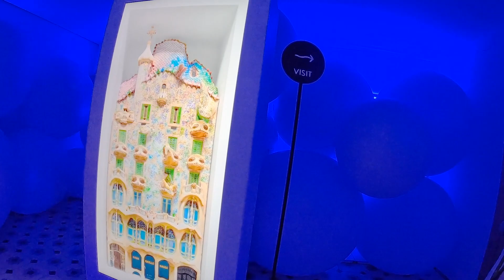เที่ยวสเปน โปรตุเกส EP50 คาซ่า บัตโล่ Casa Batlló ผลงานสุดแหวกแนวของศิลปินชื่อดัง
เที่ยวสเปน-โปรตุเกส EP50
คาซ่า บัตโล่ (Casa Batlló)
ผลงานสุดแหวกแนวของศิลปินชื่อดัง “อันโตนิโอ เกาดี” (Antoino Gaudi)

บ้านของเขาหลังนี้เกาดีปรับปรุงเมื่อ ค.ศ. 1904 สไตล์ที่ฉูดฉาดหลากแพทเทิร์นของเขาเป็นที่รู้จักในฐานะสถาปนิกแนวหน้าในแวดวงศิลปะสมัยใหม่ ความโดดเด่นของเขาซ่อนตัวอยู่ในทุกรายละเอียดของบ้าน ตั้งแต่การวางกระเบื้องในช่องแสงกลางบ้านที่ค่อยๆ ไล่สีน้ำเงิน 5 เฉด รวมถึงหลังคาบ้านที่ถูกปรับปรุงราวกับปราสาทในเทพนิยาย โดยเปลี่ยนปล่องไฟให้เป็นรูปทรงน่าฉงน ประดับกระเบื้องหลากสีหลายรูปแบบ

แต่ใช่ว่าเขาจะเน้นเพียงรูปแบบของอาคาร ผลงานของเกาดียังคำนึงถึงการใช้งาน เช่น ห้องใต้หลังคาสำหรับซักรีดของแม่บ้านที่มีโครงสร้างเป็นคานโค้งสวยงาม และยังเป็นฉนวนกันความร้อนและหนาวให้กับบ้านทั้งหลังไปในตัว ช่องแสงและช่องระบายอากาศที่ทำให้บ้านสว่างไสวและโปร่งสบาย รวมถึงสารพัดเฟอร์นิเจอร์ตั้งแต่เตียงไปจนถึงลูกบิดประตูที่ออกแบบโดยคำนึงถึงดีไซน์และฟังก์ชัน
โดยสุพรชัย วิศาลเจริญยิ่ง